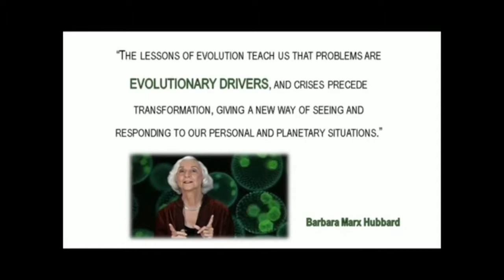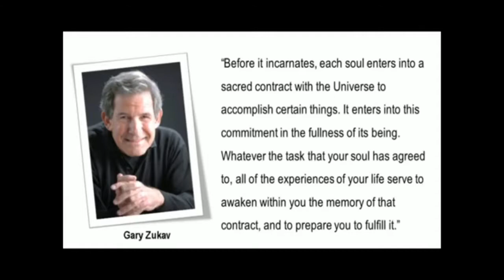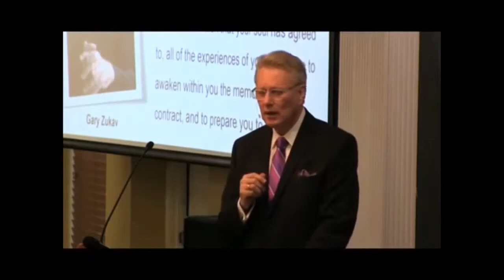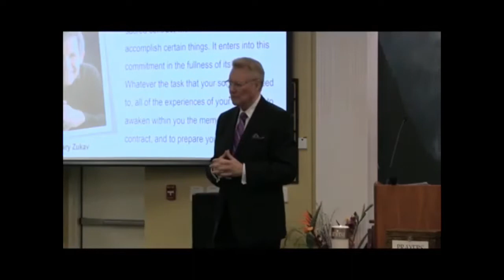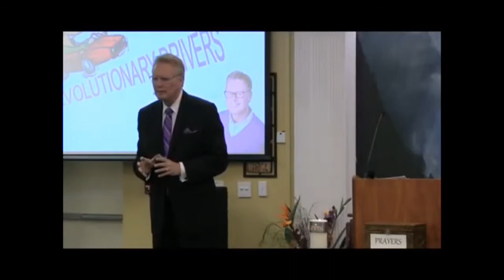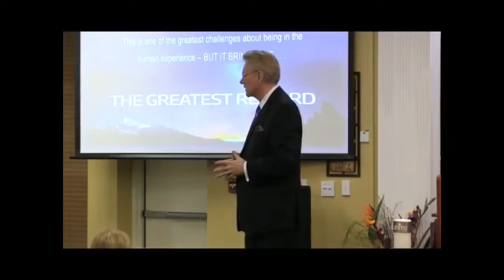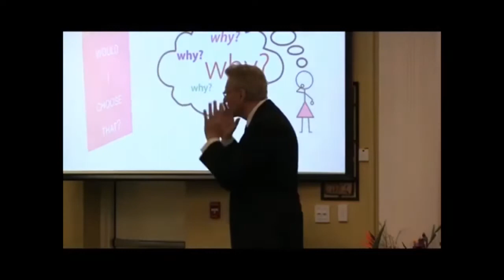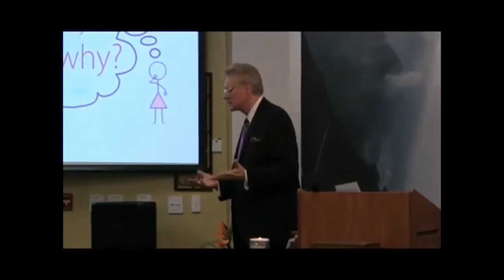Rev. David Hulse “Evolutionary Drivers”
Inspiring Message by Rev. David Hulse, Spiritual Leader of the HeartLight Spiritual Center in Charlotte NC.